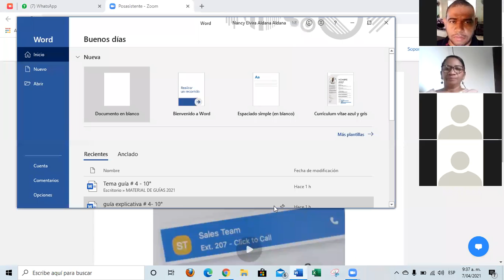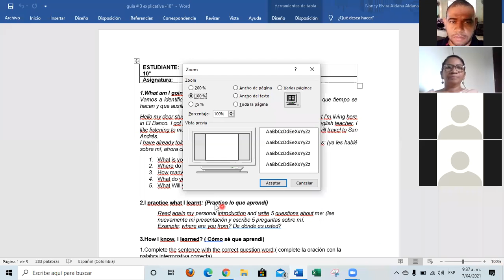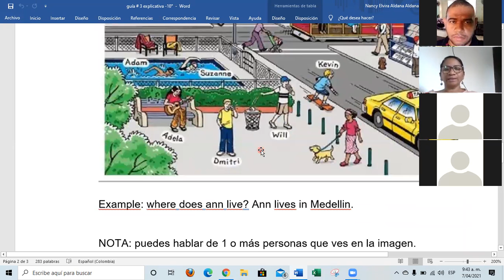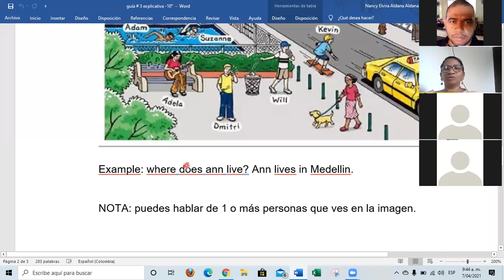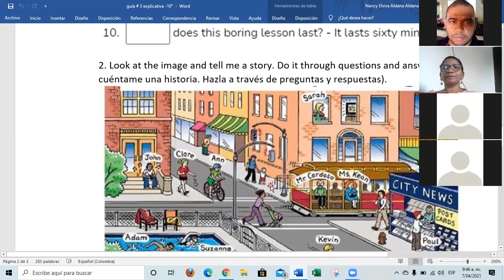Inglés Grado 10 - Aclaración y Entrega de Guías - Nancy Aldana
Grabación Aclaración y Entrega de Guías Grado 10, Docente  Nancy Aldana. IETD JOSE BENITO BARROS PALOMINO, El Banco Magdalena, Miércoles 07 de Abril 2021.